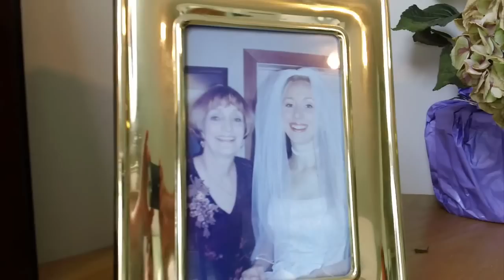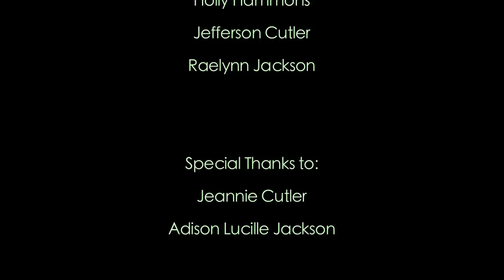Death of Mother YouTube.mov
Film Production
Death of Mother by Heather Fuller (director, camera operator, sound, and film editing)